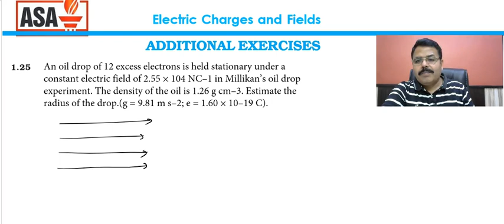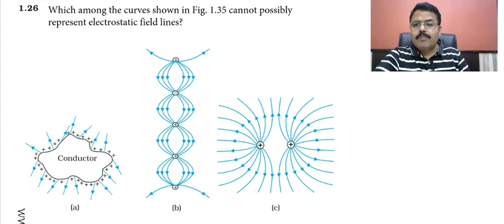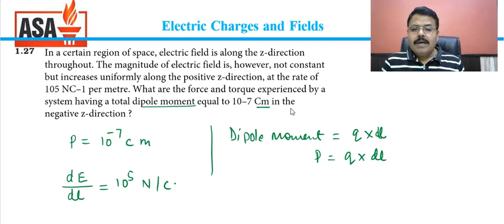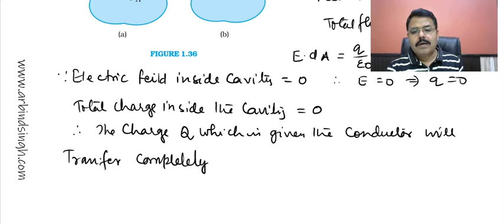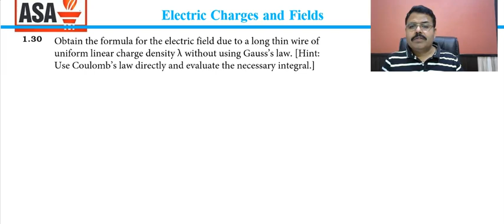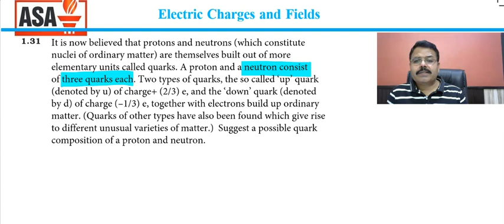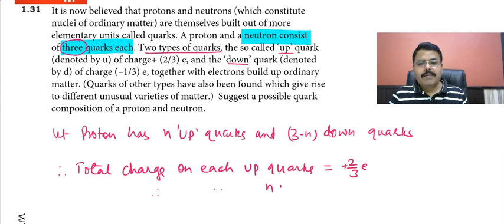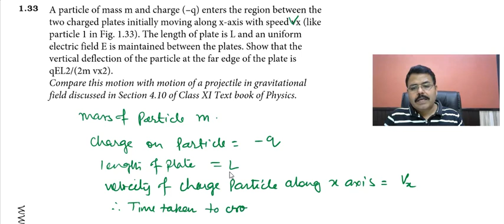Physics : Electrostatic Potential & Capacitance Part-2 (Q.no 25 to Q.No 33 )